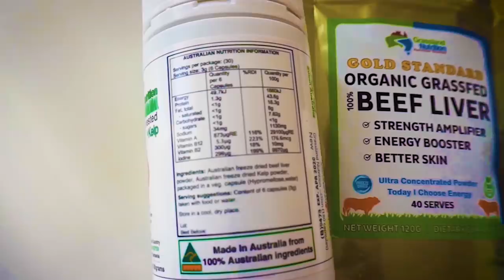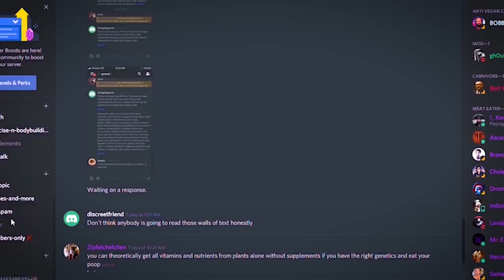ARMPIT HAIR IS FEMALE EMPOWERMENT | Responding to FEMINIST comments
In todays video i discuss Armpit hair in females. After I voiced my opinion on Armpit Hair, I had many comments of SJW , Feminist , Special Snoflakes and White Knights that wanted to tell me that I am a Sexist , a misogynist, a racist and a Bigot! Today we discuss this Armpit Hair Trend . Is it Female Empowerment ? Is it Feminism ? Is it Beautiful ? Let's talk about it.